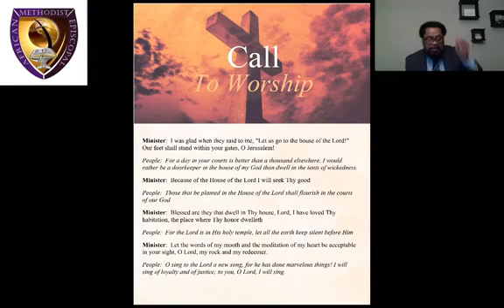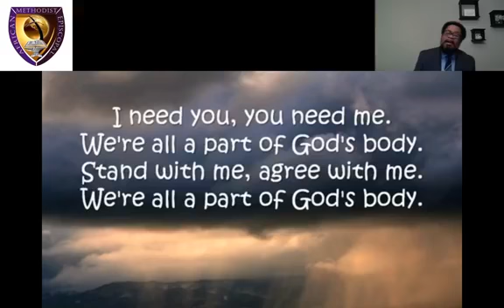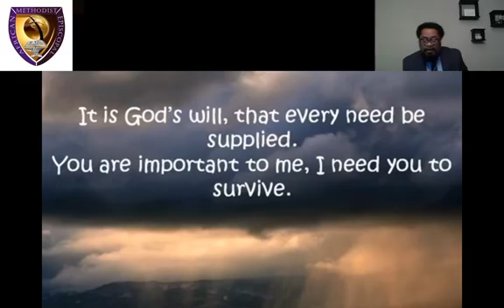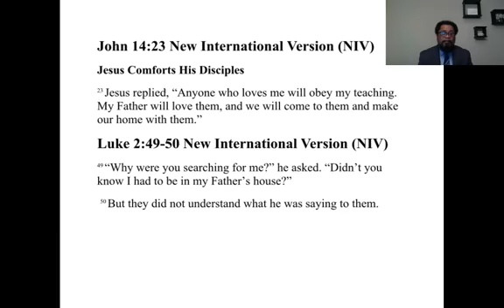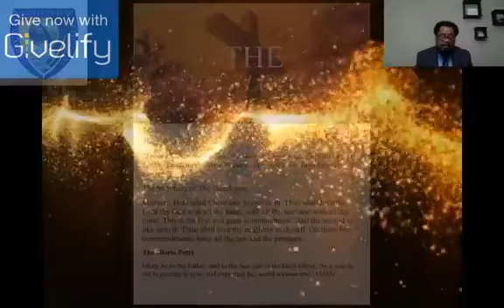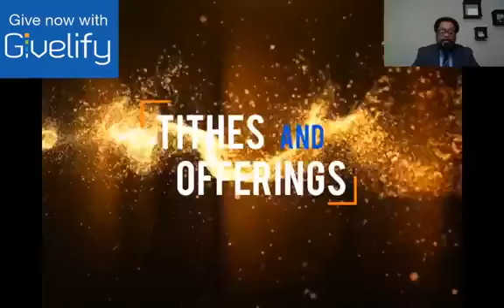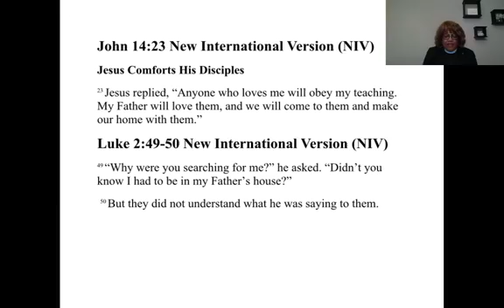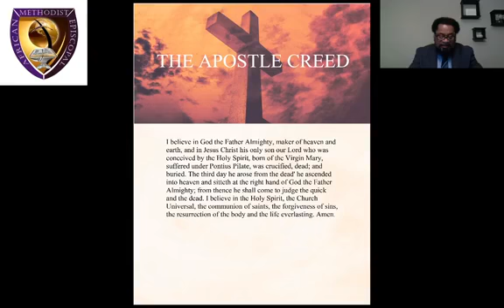How to Experience His Presence Everyday: Reverend Ida Sue Graham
Scripture: John 14:23 and Luke 2:49-50

Please support our ministry and help us reach the world by giving a donation, tithe or offering

Come grow with us! This is the vision and mission for Camp Hope AME Church, led by Pastor Michael L. Martin, located in Macon, GA.